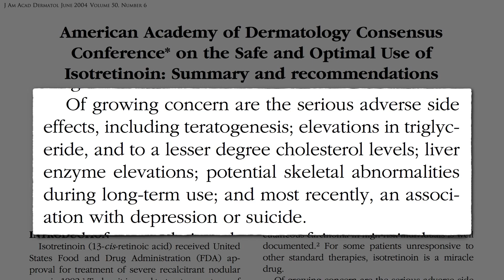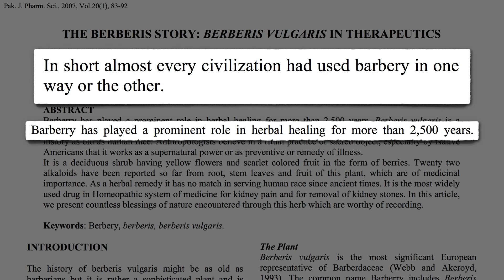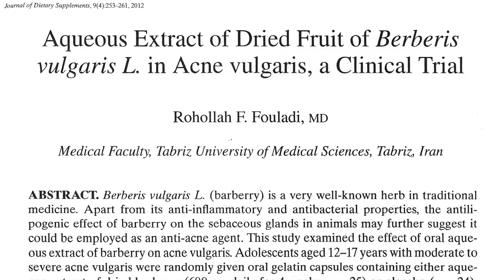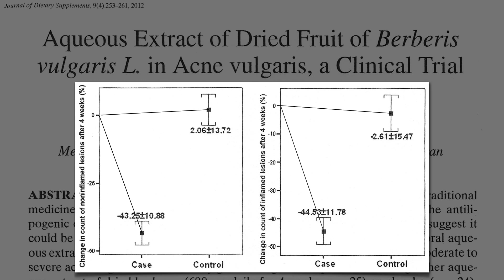Treating Acne with Barberries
What happens when the most antioxidant-packed dried fruit available is put to the test in a double-blind randomized placebo-controlled clinical trial for moderate to severe acne?

Most of my previous videos on acne centered on what to not eat:

I always like doing what to eat videos better :)

Have a question for Dr. Greger about this video? and he'll try to answer it!

Image Credit: Molisandor via Pixabay, vvoennyy via 123rf, and Avi Shmueli via Flickr.